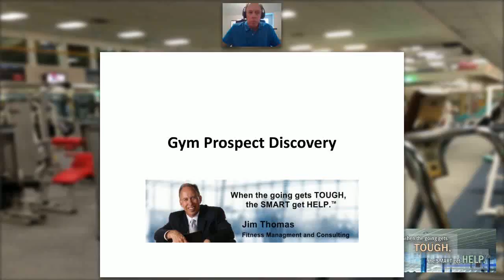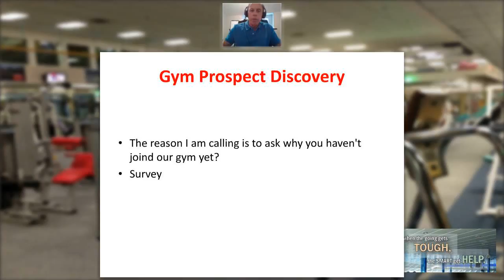Gym Prospecting Discovery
Jim Thomas of Fitness Management & Consulting discusses usung discovery on the gym prospecting call.